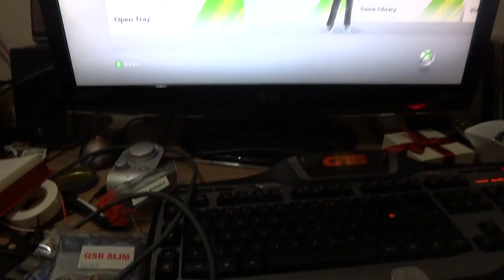Falcon RGH 360 Falcon with coolrunner 4 sec boot time !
Coolrunner RGH on Falcon in action !